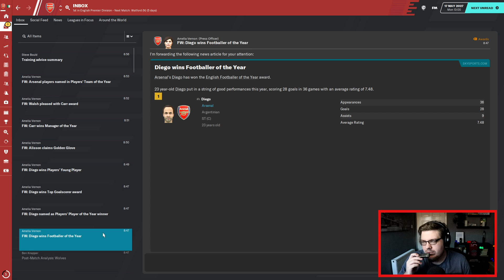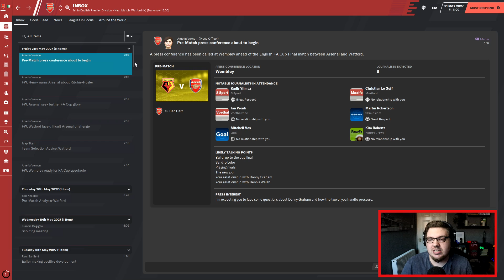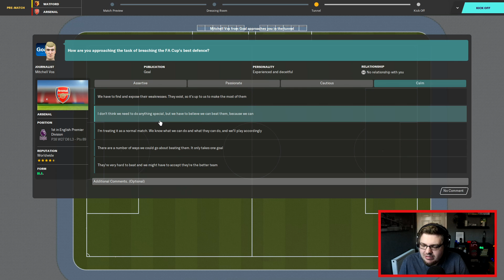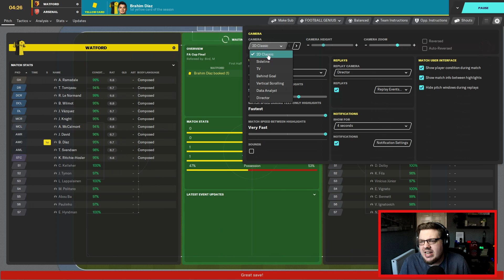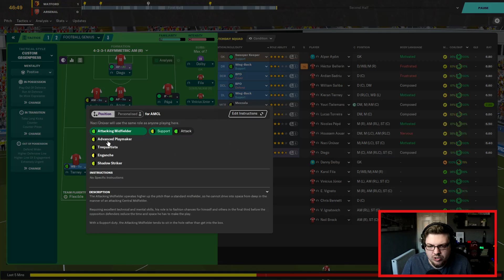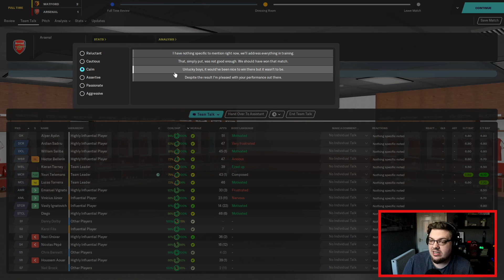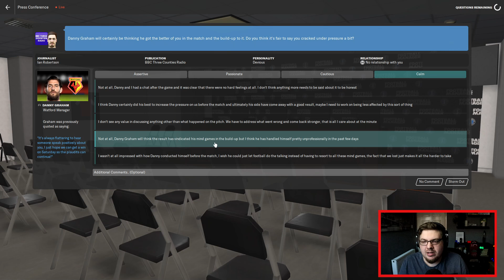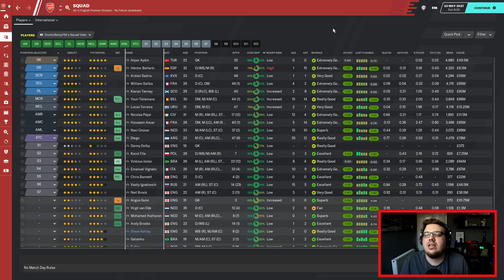GLORY HUNTER FM20 | #107 | THE CARR VS GRAHAM FINAL! | Football Manager 2020